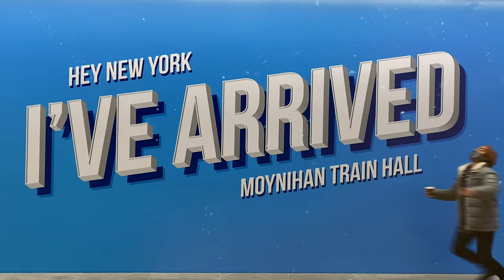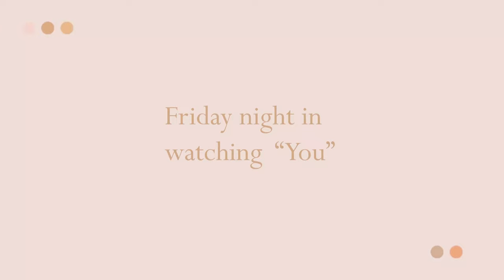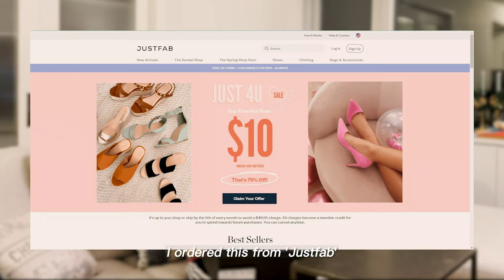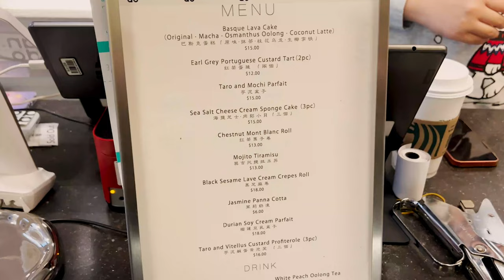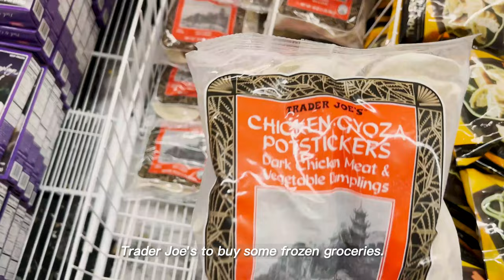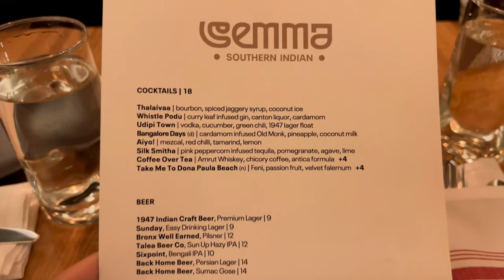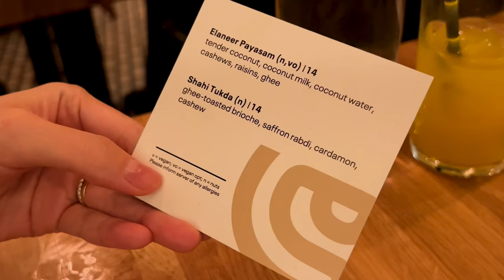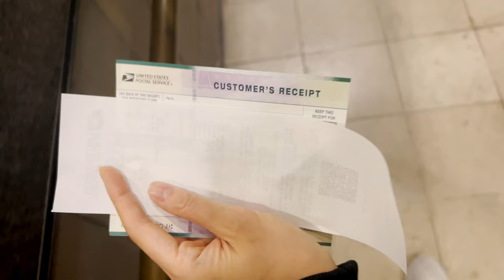NYC Vlog: Semma First South Indian Michelin Star, ANDO Patisserie, cozy weekend ♥️ 2023 ep 2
Started my weekend off with a Barry's workout class then staying in to watch 'You' on Netflix with my friend Carrie, then went to check out ANDO Patisserie in East Village (we tried earl grey portugese custard tart, black sesame lava cream crepes roll, matcha basque lava cake, and mojito tiramisu), running errands shopping at trader joe's, and trying Semma, the first South Indian Michelin star restaurant! All prices & everything I spent in the weekend listed in the vlog :) shoes from JustFab: JustFab.com/SpringShop

🔗Links:
My favorite travel credit card that gives me points to book flights and free lounge access with Priority Pass: the Chase Sapphire Reserve credit card (not sponsored, I just love it so much and we’ll both get points if you sign up using my link!)
Rakuten get $40 bonus now!